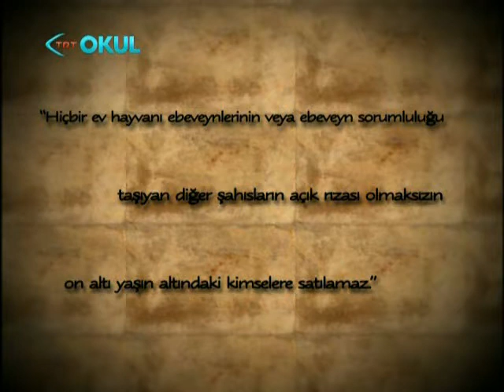Bir Evde Muhabbet Kuşları Ali AKIN